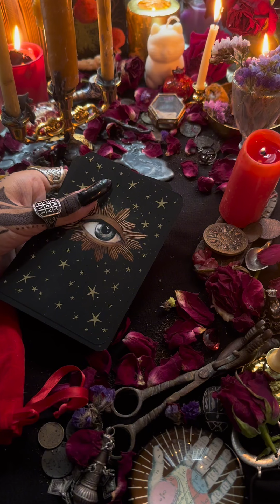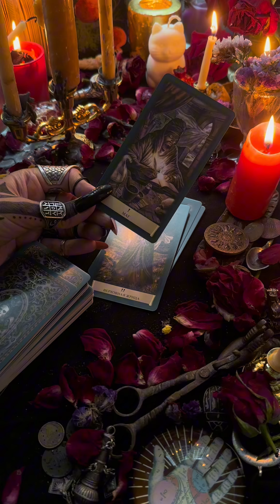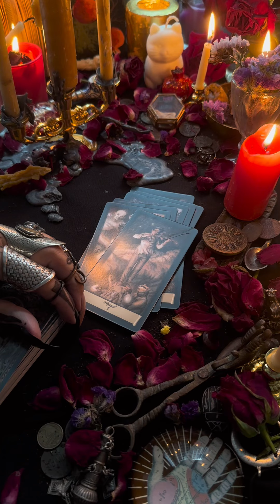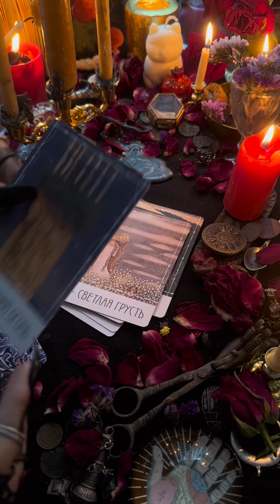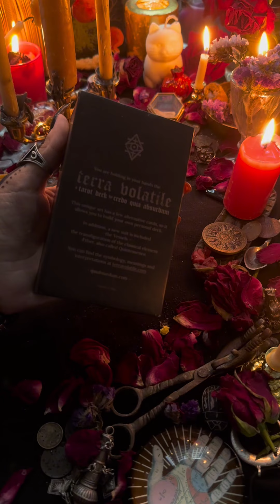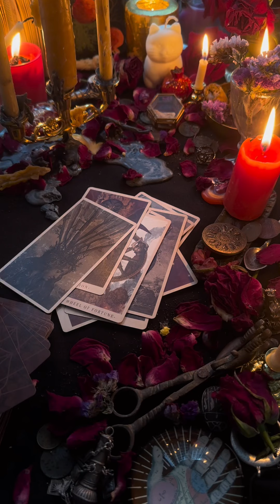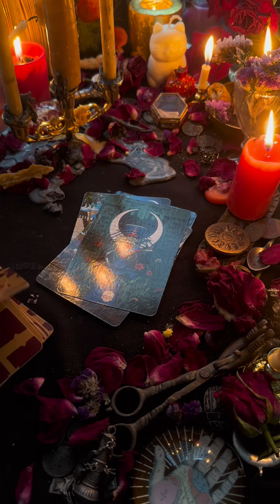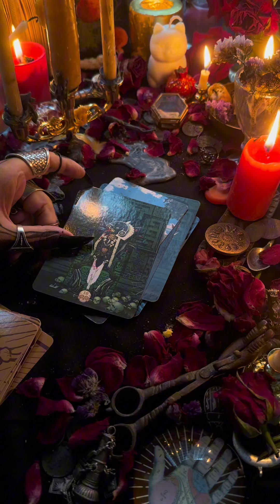Occult Talk - My Personal Path - Tarot Collection - Q/A